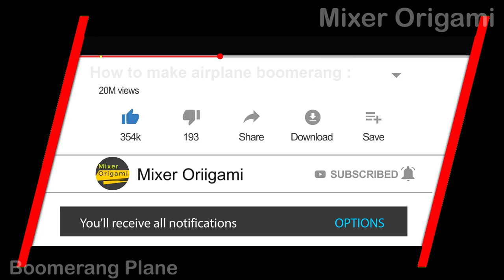Tips to throw the plane boomerang easily #9 | Mixer origami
Today, I will show you some tips on how to make boomerang aircraft the easiest. Not too hard to do. I love you guys!